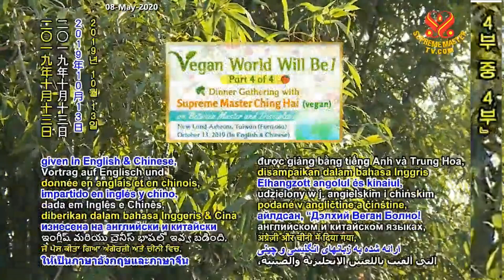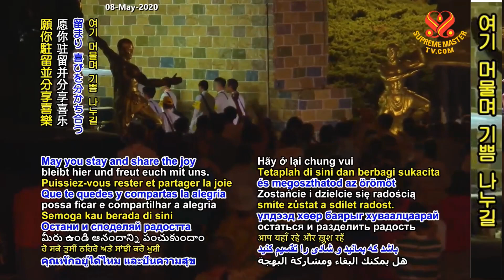( P.4 / 4 ) Thế Giới Thuần Chay Sẽ Thành Hiện Thực ! ( 13 tháng 10, 2019 ) - Thanh Hải Vô Thượng Sư